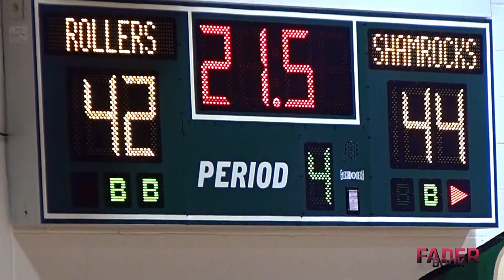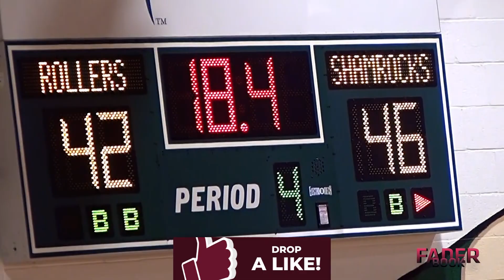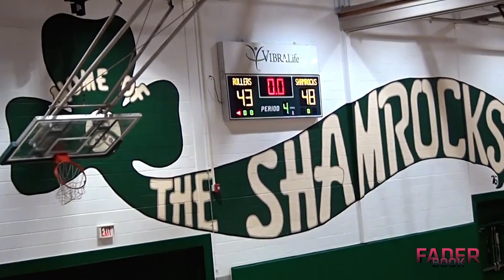🏀JV: Trinity☘️ Steel High🚂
The last minutes of junior varsity Trinity vs Steel High.